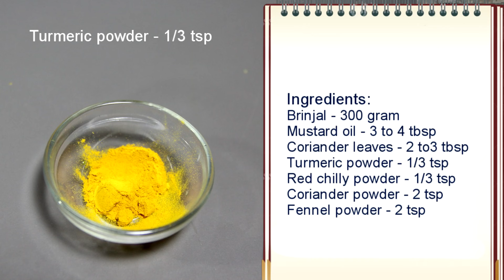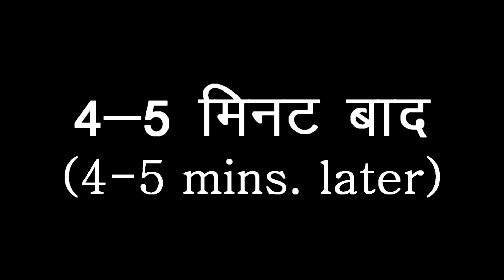Bharwan Baingan Recipe - Stuffed Eggplant recipe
to read Bharwan Baingan Recipe in Hindi.  Also known as bharli vangi recipe, Stuffed Baingan Masala, Brinjal Stuffed Curry,, How to Prepare Stuffed Brinjal ?